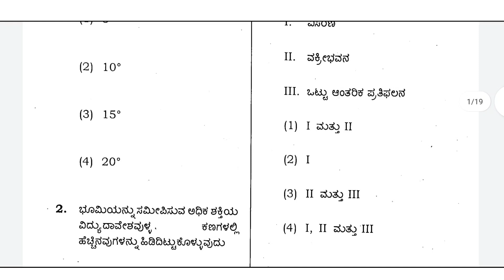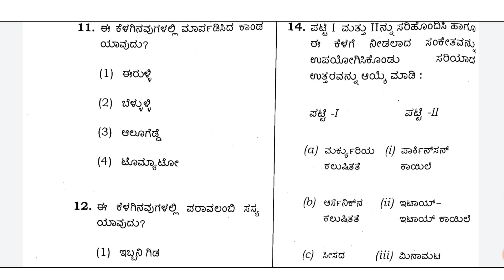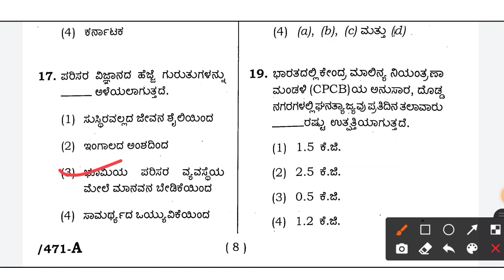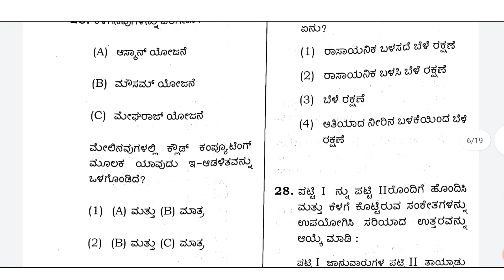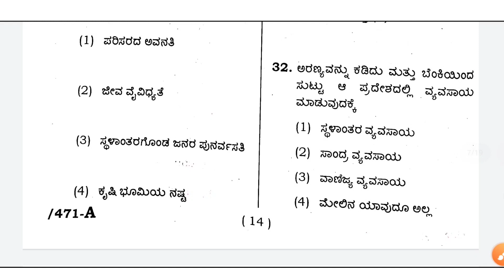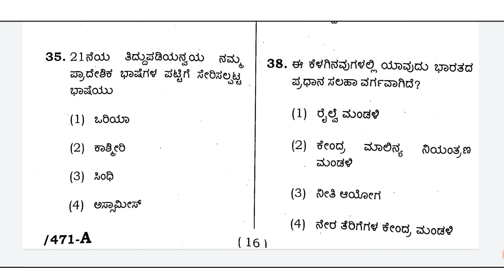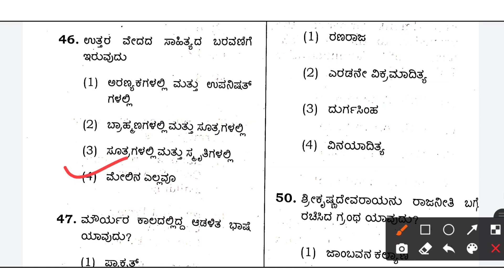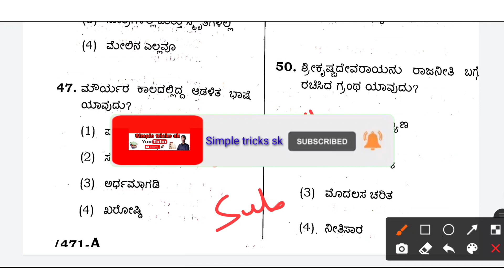KPSC GROUP-C EXAM 05-12-2021 PAPER 1 KEY ANSWERS IN KANNADA GROUP-CKEYANSWERS2021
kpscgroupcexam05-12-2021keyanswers